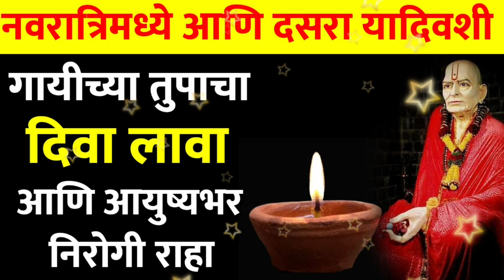नवरात्रिमध्ये आणि दसरा यादिवशी गायीच्या तुपाचा दिवा लावा आणि आयुष्यभर निरोगी राहा Navratri 2023